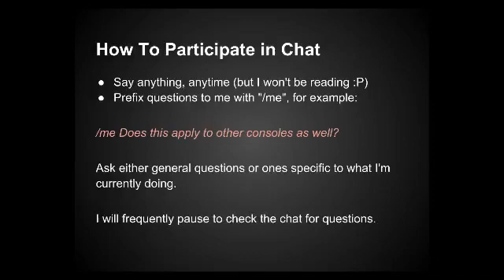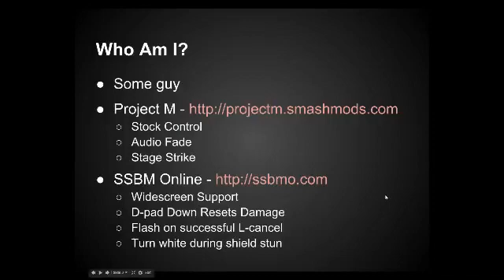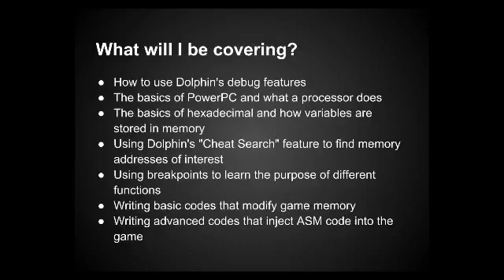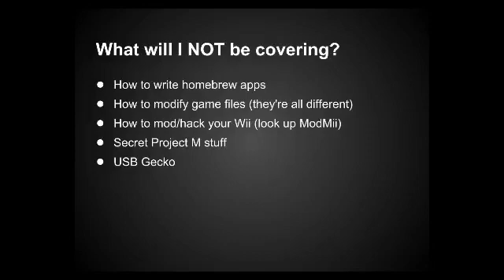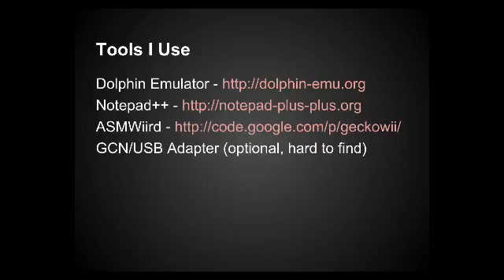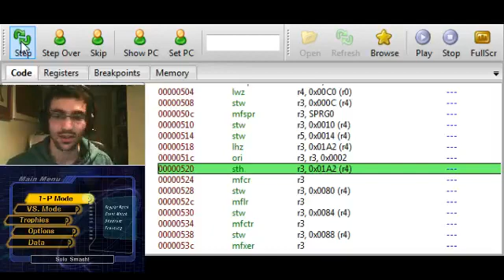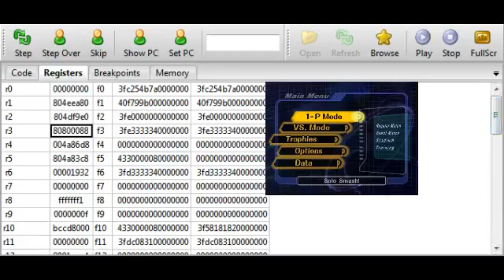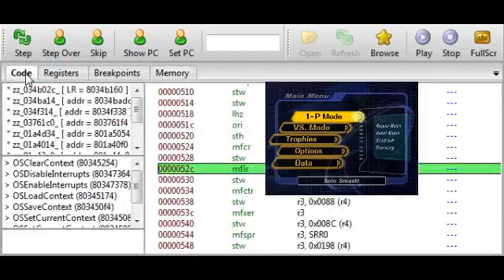Intro to Wii Game Modding by InternetExplorer - 1 / 11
I go over the basics of writing Wii/Gamecube codes, ranging from memory editing to injecting our own ASM code into the game.